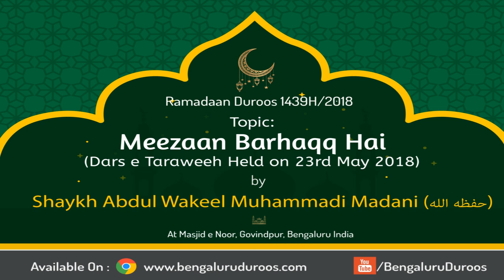Meezaan Barhaqq Hai by Shaykh Abdul Wakeel Madani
Ramadaan Duroos (1439H/2018) by Shaykh Abdul Wakeel Madani @ Masjid e Noor, Govindpur, Bengaluru, India.

Topic: Meezaan Barhaqq Hai